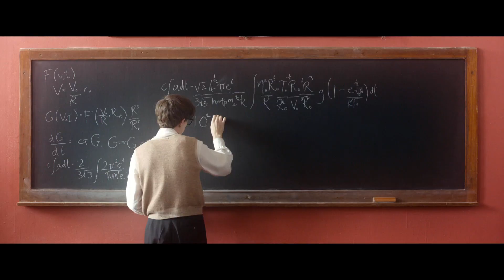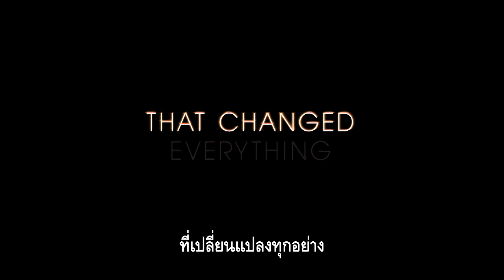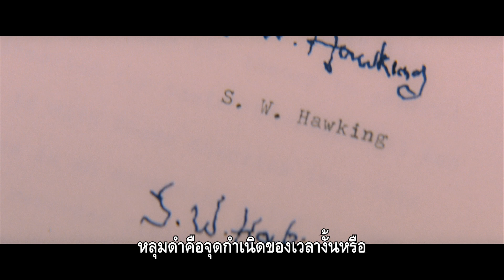The Theory Of Everything : ความคิดเห็นหลังชม 1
ภาพยนตร์โดย Universal Pictures และ Working Title สร้างจากชัวประวัติของสตีเฟ่น ฮอว์กิ้ง นักฟิสิกส์ชื่อก้องโลกและเจน ไวลด์ ภรรยาคนแรกของเขา กับเรื่องราวชีวิต ความสัมพันธ์ และความรักของทั้งคู่ ที่ต้องฝ่าฟันไปด้วยกัน เมื่อสตีเฟ่นป่วยเป็นโรค ALS นำแสดงโดย เอ็ดดี้ เรย์มานด์ และ เฟลิซิตี้ โจนส์ กำกับโดย เจมส์ มาร์ช